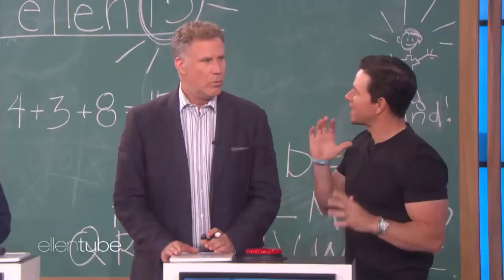Will Ferrell: Try Not To Laugh